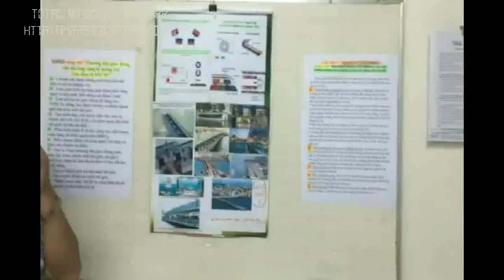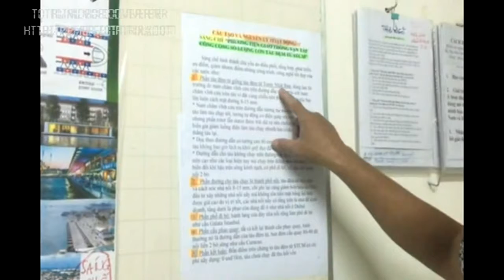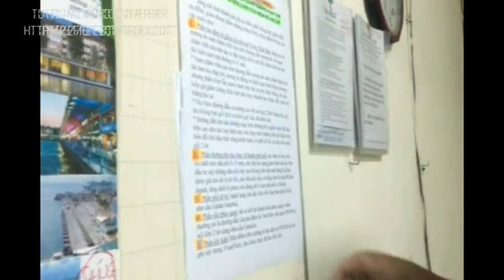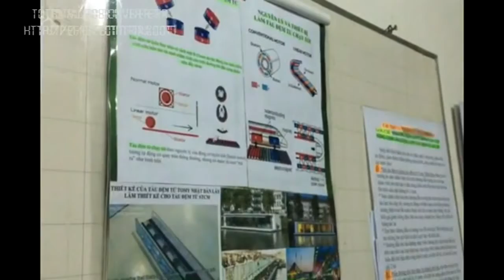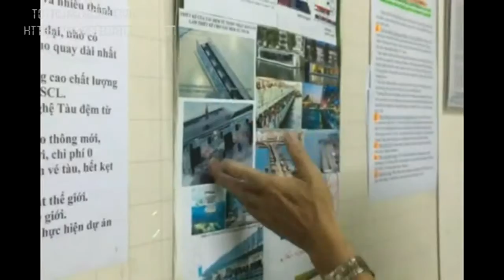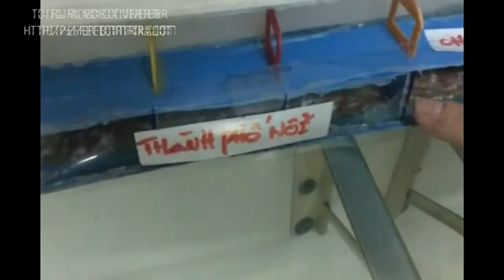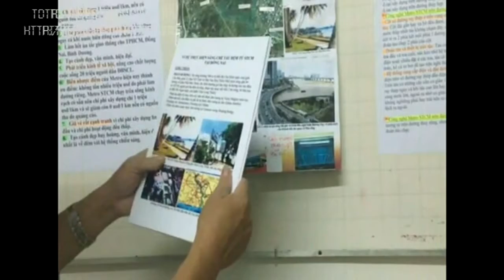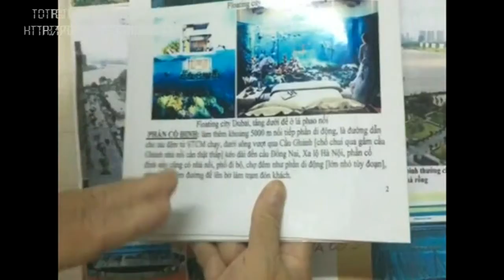Bất động sản có phân khúc mới, cầu cao cung chưa có, còn làm TPHCM hết kẹt xe